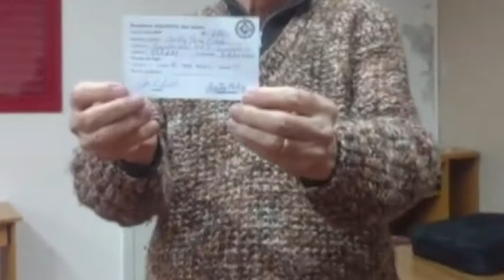SE REALIZÓ EL SORTEO MENSUAL DEL BINGO DE BOMBEROS VOLUNTARIOS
FUE EL PASADO VIERNES A LAS 1800